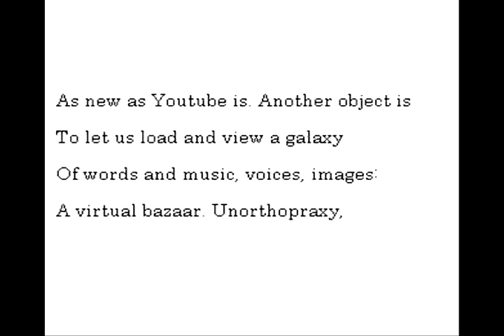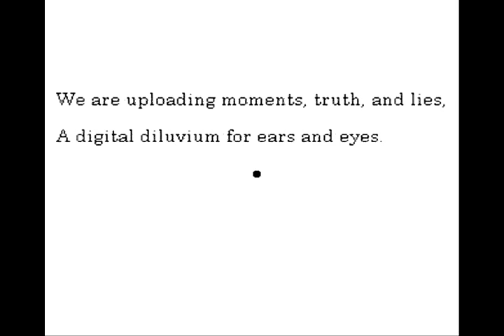"The Youtube Sonnet," by Hans Ostrom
poem, read by the author--

So here we are, friends and acquaintances,
And truth to tell, a horde of strangers, too.
One object of Youtube is to maintain what was:
The bits and clips of old things that were new.

As new as Youtube is. Another object is
To let us load and view a galaxy
Of words and images, voices, images:
A virtual bazaar: Unorthopraxy,

Unorthodoxy, infuse this site
Of you and me and us and them and we.
It's quasi-infinite, this tube of light.
It's full and fuller, paradoxically.

We are uploading moments, truth, and lies,
A digital diluvium for ears and eyes.

--Hans Ostrom